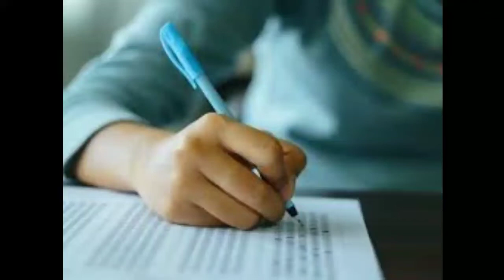Bihar board inter matric exam news today,inter matric exam new update,Bihar board 12th exam news